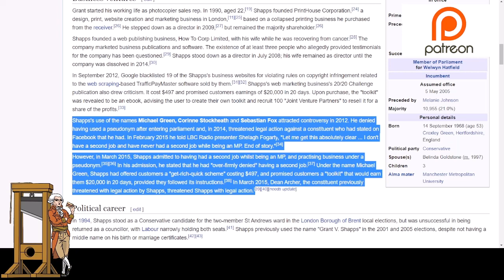Tory Minister Blames Industry For Fuel Shortages "Leak"!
The Transport Secretary claimed in an interview that the fuel crisis was "manufactured" and then said that a "haulage association" had leaked information contained within the private meeting.

The RHA has denied it through their leader who said he did not attend the meeting Grant Shapps was talking about.  Who do you believe?